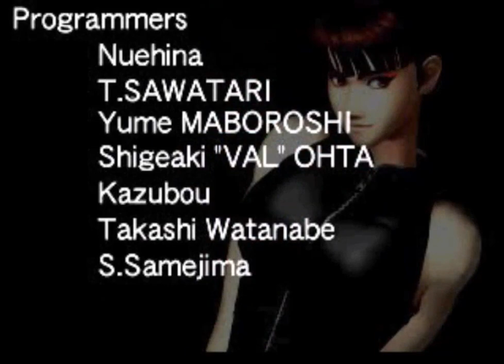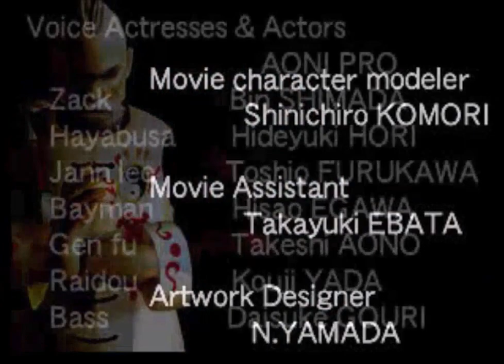Dead Or Alive - PS1 EMU - Tournament Mode - Very Hard - 4m 11s 030ms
Beat the TAS.
TAS: 04'34"36.